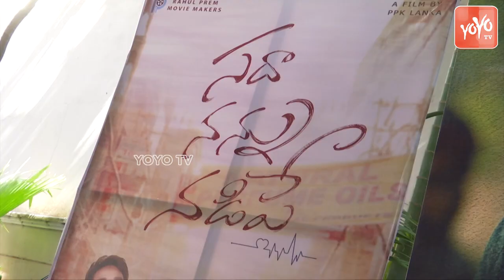Minster Talasani Srinivas Yadav appreciated Sada Nannu Nadipe Movie Teaser | CM KCR | YOYO TV